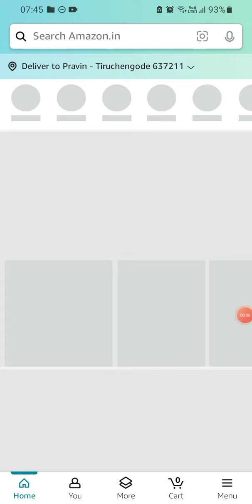Amazon Spin & Win | Galaxy Tab S8 | ₹5000 | ₹1000 | 20% Back Coupon | Answer |Win Amazon Pay Balance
Spin the wheel and get a chance to win Rs.1000 or Rs.5000 as amazon pay balance or Samsumg Galaxy Tab S8.